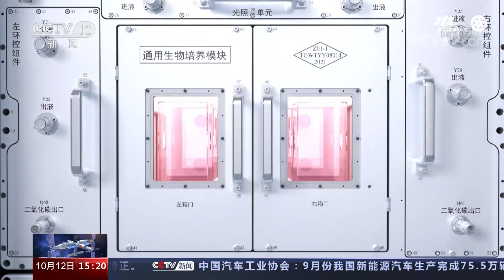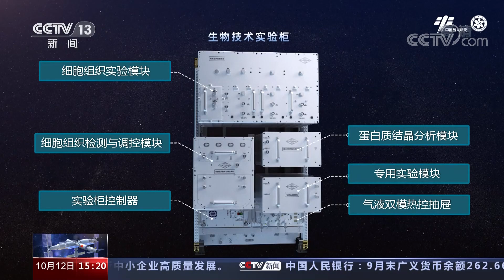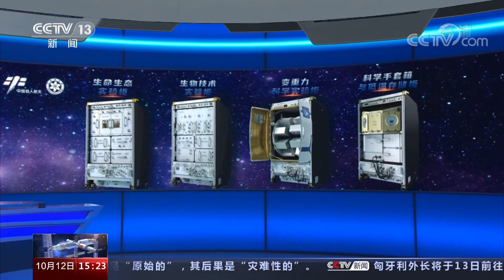[天宫课堂]神舟十四号飞行任务太空授课即将开课 问天实验舱内现阶段已部署四个实验机柜|CCTV中文国际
神舟十四号飞行任务太空授课即将开课：问天实验舱内现阶段已部署四个实验机柜。